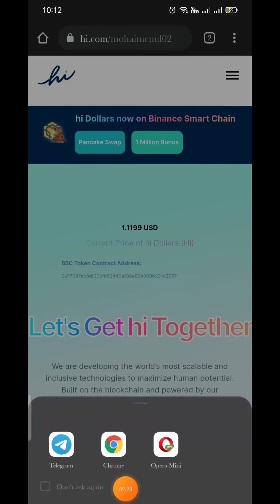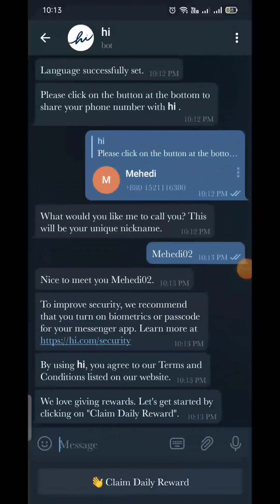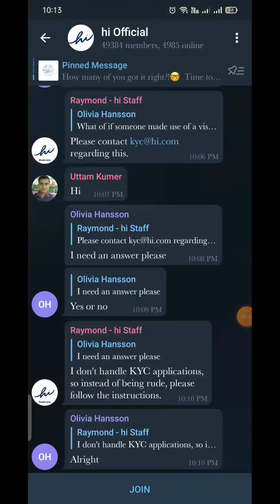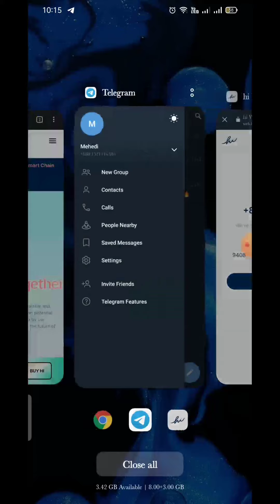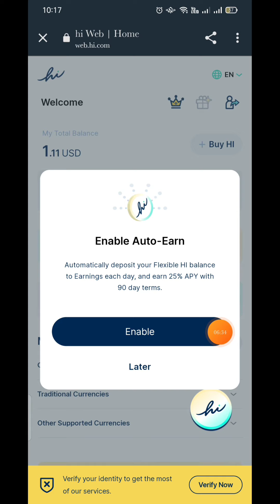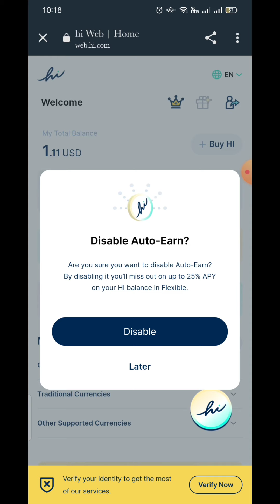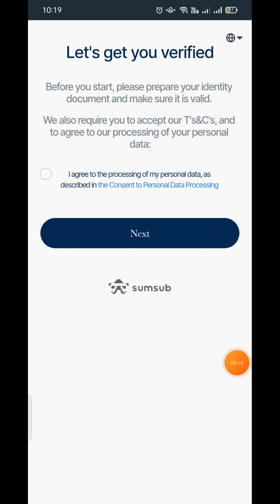How to Create Hi dollar Account। Every person get 365$ 100% Sure।Listed Pancakeswap।1000% Legit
💗💗Welcome to Earning Dadu YT💗💗💗💗